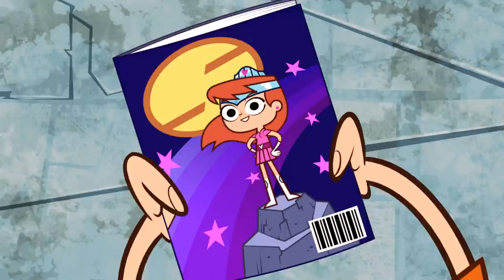Episode 34 | Sidekick | KEEP IT WEIRD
34A – Eric Amazing –Eric switches bodies with Alan Amazing and finally sees how the amazing half lives.

34B – Trevor the Hero – As the rest of Splittsboro showers Trevor with praise, Eric tries to expose his friend for the fraud that he is.